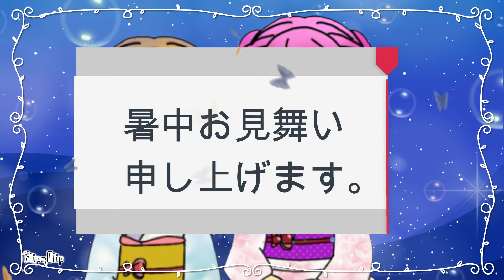暑中お見舞い申し上げます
厳しい暑さの毎日ですがいかがお過ごしでしょうか。
暑さが続きますがお身体大切になさってください。

※メッセージカード動画をLINEで送りたい共有する方法を丁寧に解説☆

・Wondershare Filmora Xで作成